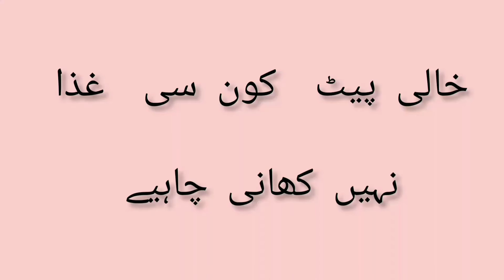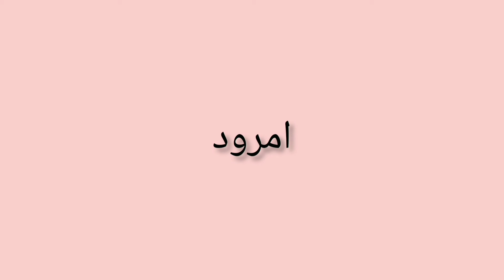Nihar mon kiya nahi khana chayey|Don,t Eat Food In Empty Stomach |Hadia Shahab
Khali pat kon se ghaza nahi khani chahye
Don't Eat Foods In Empty  Stomach